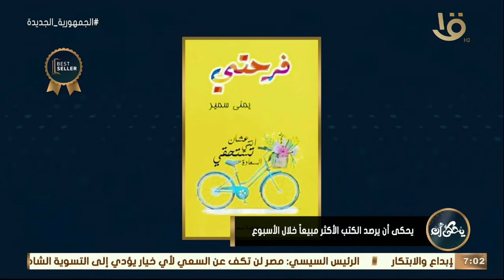رواية "تنذكر ما تنعاد" للكاتبة ميرنا الهلباوي تتصدر.. يحكى أن يرصد الكتب الأكثر مبيعاً خلال أسبوع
رواية "تنذكر ما تنعاد" للكاتبة ميرنا الهلباوي تتصدر المبيعات.. يحكى أن يرصد الكتب الأكثر مبيعاً خلال أسبوع